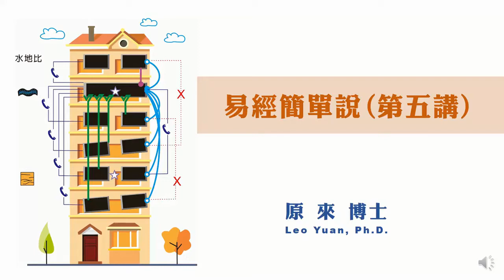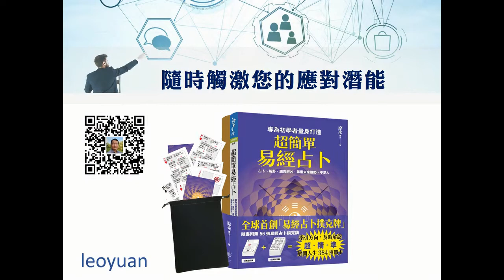易經簡單說第五講：卦名好記簡單說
原來博士錄製，易經其實很簡單，希望易經可以幫助您獲得正向能量，請點選占卜網站leoyuan.me，隨時激發您應對潛能和心理諮詢的指引。